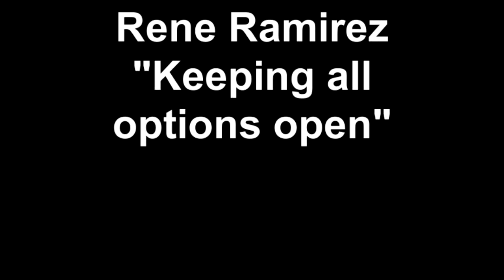René Ramirez, "Keeping All Options Open"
Having served as intermim Hidalgo County Judge following the resignation of J.D. Salinas to accept a position in the Obama Administration, René Ramirez expresses a clear desire to continue in public life in an elected positiion whether in the State Legislature, the U.S. Congress or even as a future elected County Judge in his own right.